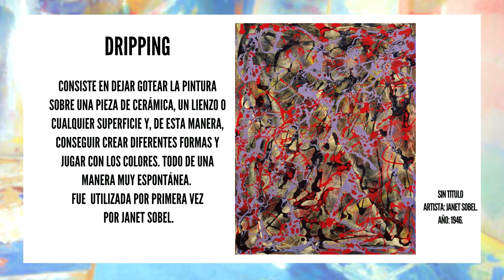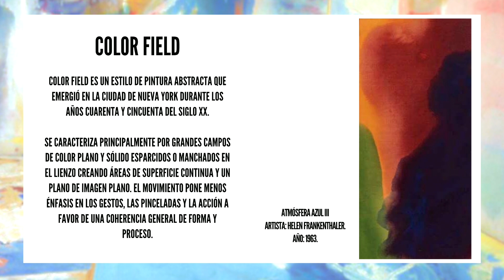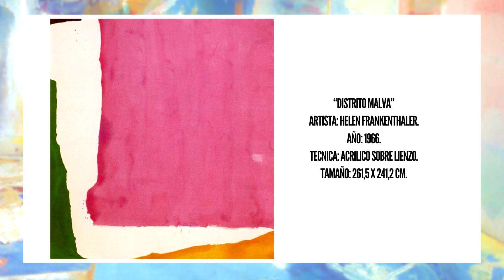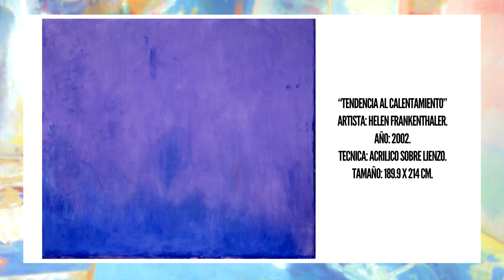Helen Frankenthaler y el COLOR - Artisteando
En  este video les traigo una breve biografía de la gran artista Helen Frankenthaler.

🎨Para ver mas obras de la artista, te dejo esta pagina

Redes:
Twitch (prendo de Lunes a Viernes a partir de las 13 hs horario Argentina)